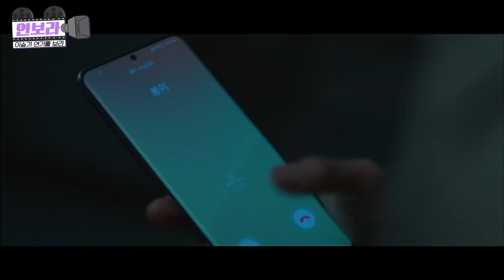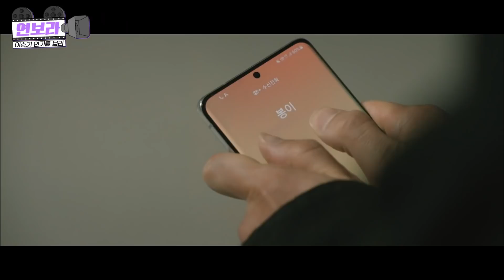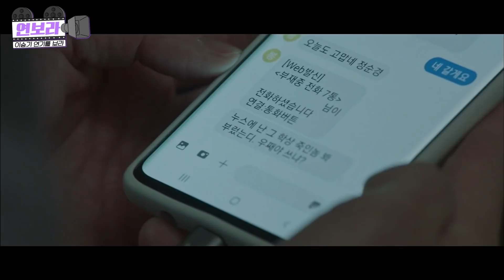[마우스] 연기포텐 터진 이승기의 소름돋는 이중인격 싸패 연기🤯 이 정도면 1승기 2승기 두 명이 연기하는거 아니에요?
이승기 의 연기를 보라,,,근데 소름돋는 이중인격을 곁들인